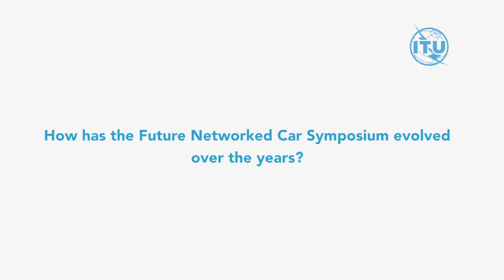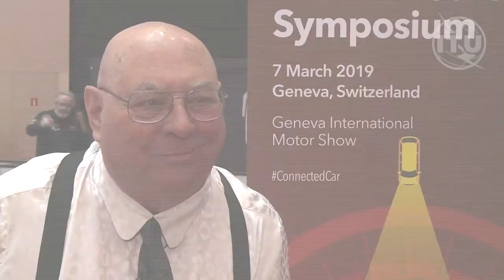ITU INTERVIEWS: T Russell Shields, Chair, Ygomi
Interview at the Symposium on the Future Networked Car, Geneva, 8 March 2019 with T Russell Shields, Chair, Ygomi, Geneva International Motor Show.